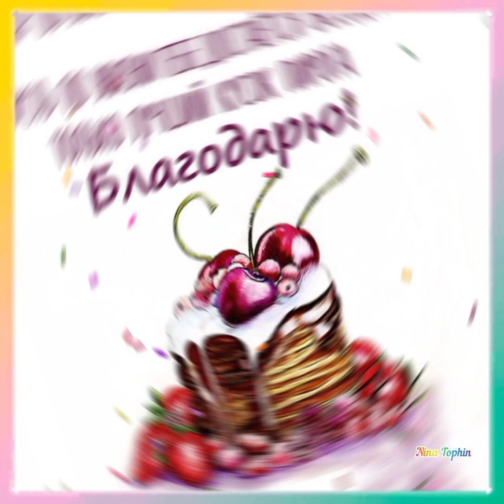Благодарю каждого, кто подписался на мой канал и просто зашëл на огонёк.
Желаю Вам удачи по жизни и здоровья!
Не комментируюв ролике, может Вы захотите кому-нибудь сказать спасибо. Поделитесь роликом дальше.